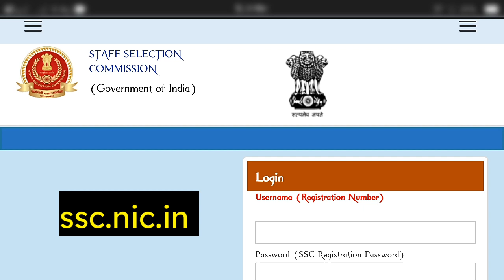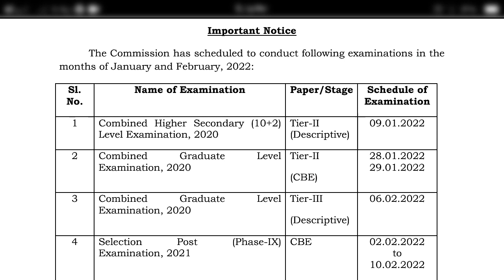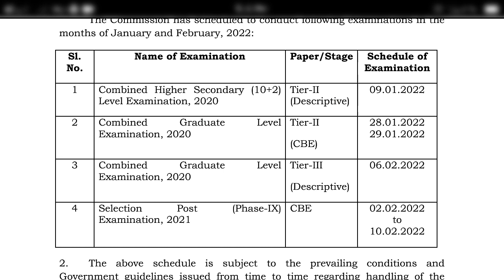SSC Official Big Update in Telugu || SSC Phase 9 Exam Admit Card 2022 || Defence Darling